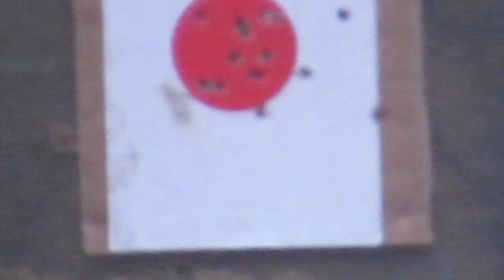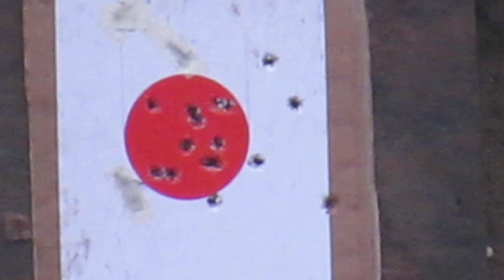Gallager .54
Kolejne strzelanie po przesunięciu muszki. Pocisk 500 gn,  naważka 29 gn VLC.